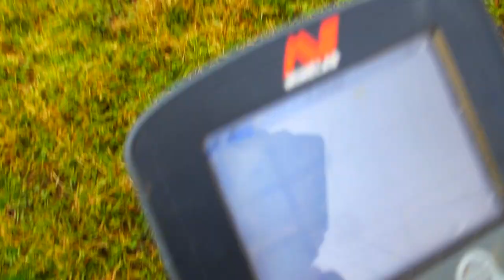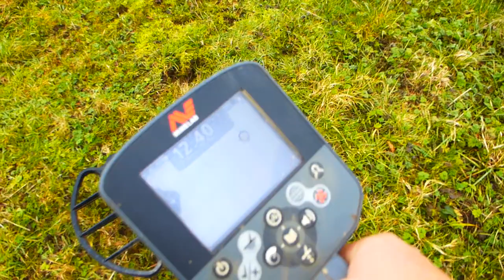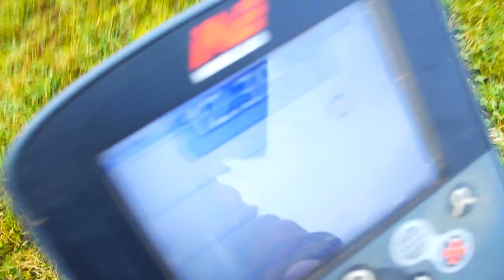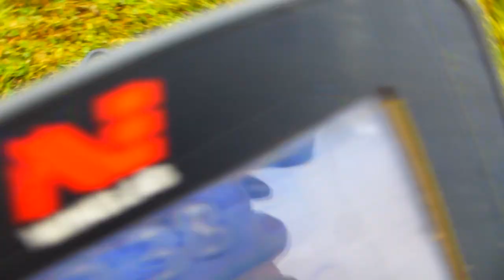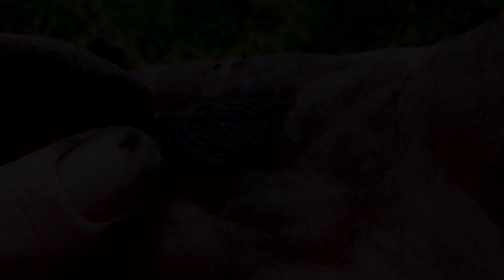CTX finds ARP Whistle, Medieval thimble and a hot pot